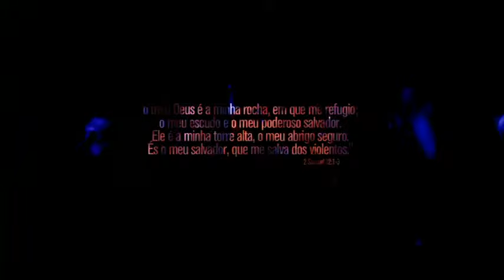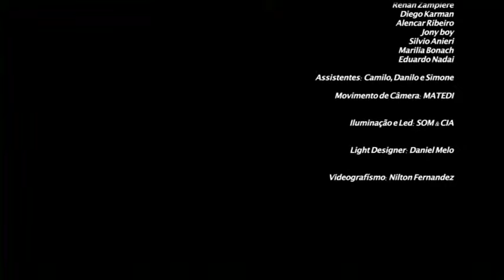DVD DAVI SACER MEU ABRIGO COMPLETO